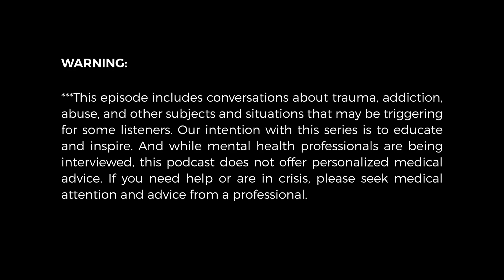Divination, Courage & Recovery with Colette Baron-Reid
Welcome to the first episode of SPIRIT & RECOVERY, our 5-part podcast series from INSIDE THE WOONIVERSE that explores powerful healing modalities, philosophies and soulful practices that are designed to support recovery - on all levels - from trauma, addiction, harmful behaviors and more.

This week in Part 1: Divination, Courage & Recovery, Colette Baron-Reid speaks about her personal journey of addiction and recovery, the evolution of her relationship with Spirit, and the therapeutic role divination played in her recovery.

*Warning: This episode includes conversations about trauma, addiction, abuse and other subjects and situations that may be triggering for some listeners. Our intention with this series is to educate and inspire, and while mental health professionals are being interviewed, this podcast does not offer personalized medical advice. If you need help or are in crisis, please seek medical attention and advice from a professional.